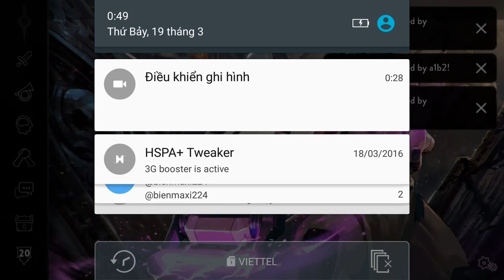Vainglory e1031 Mr Bean